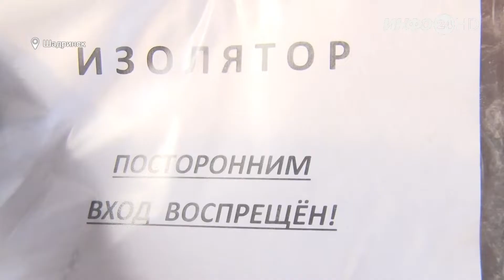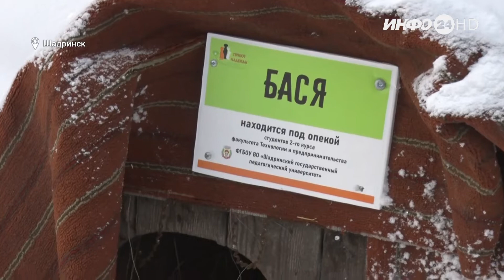Репортаж: «Тепла будет чуть больше!» (2022-01-20)